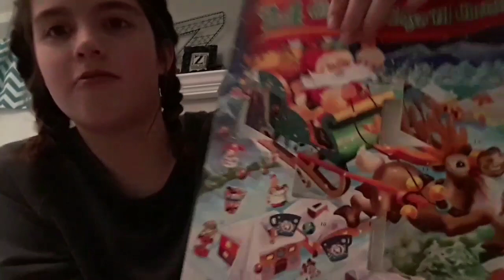After School Routine Winter 2018 | Vlogmas Day 5